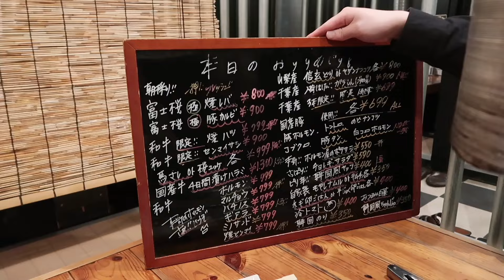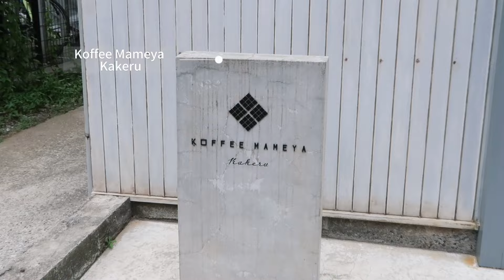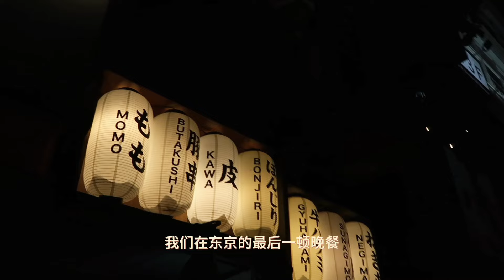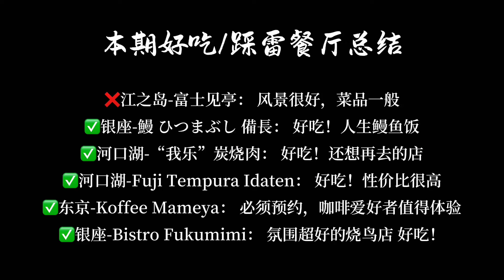东京VLOG下｜镰仓 江之岛 富士山｜跟好朋友见面啦！｜继续分享我的东京美食地图❤️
今天是东京VLOG下期
去了周边的镰仓 江之岛 富士山
收获了人生美景和美食
还总结了这几天好吃/踩雷的餐厅
放在视频最后喔❤️

旅途的意义对于每个人不尽相同
于我而言换个地方体验人生
就是最治愈和快乐的事了❤️

❤️【微博&小红书】牛牛Emily
❤️【私人微信号】niuniuniuniu1017（会更新一些日常）